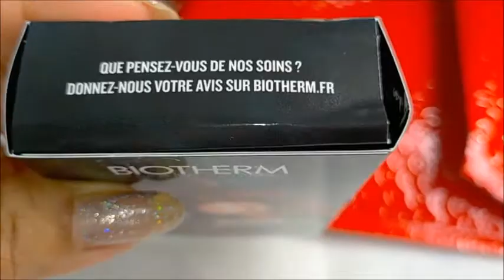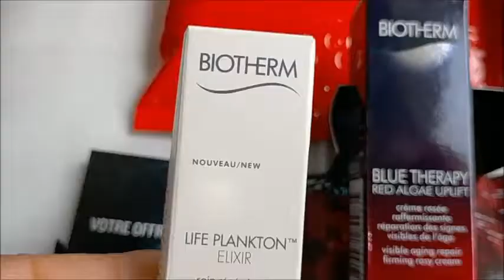Biotherm Life Plankton et Blue Therapy Red Algae Uplift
J'ai reçu un échantillon avec un duo pour une routine lift et fermeté de la marque Biotherm.
Ce duo contient:
*Un sérum régénérant Life Plankton Elixir, 8 jours pour renouveler ma peau.
*Une crème Blue Therapy Red Algae, crème liftante anti-âge enrichie en algue rouge.
Conclusion après une semaine, ma peau est repulpée, lisse et velouté, une peau souple et hydratée, illuminée d'un subtil éclat rosé.

Dites moi si vous avez déjà testé ces produits, connaissez vous la marque Biotherm...
Si vous avez aimé la vidéo mettez un Like 👍 commentez si besoin et Abonnez vous a ma chaîne c’est gratuit et ça fait toujours plaisir de voir le cercle d'Amis s’agrandir 😍